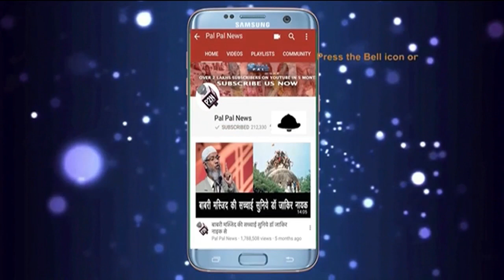किसानों की मदद के लिए आगे आये मुस्लिम और सिख समुदाय/Muslim Sikh Dabbawalas Help protesting Farmers